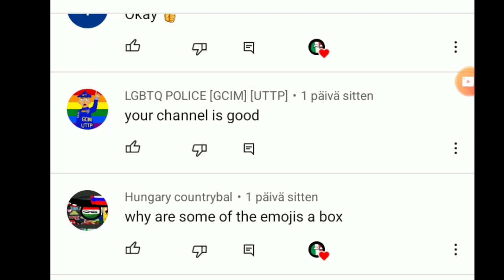lgbt police support italian ball